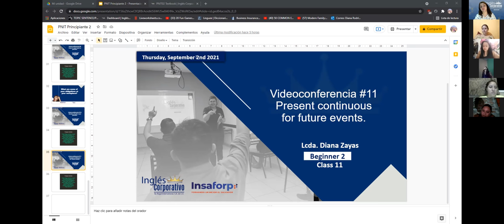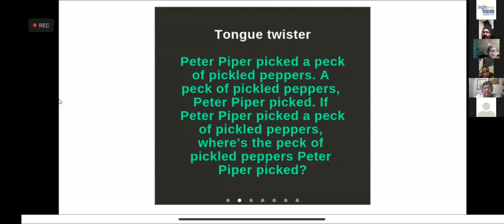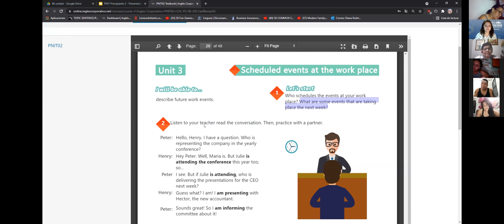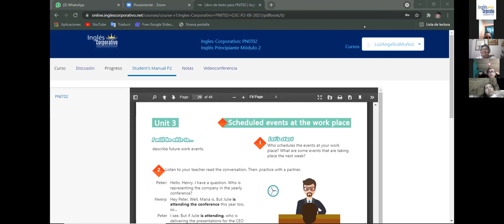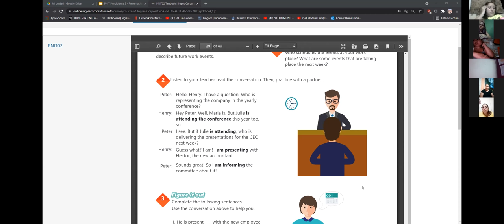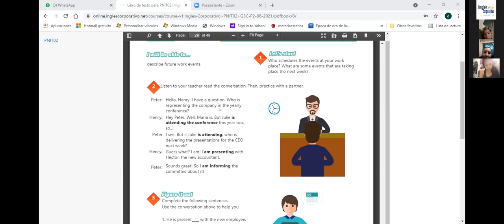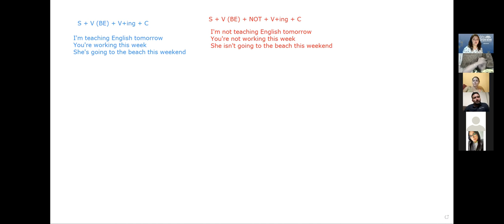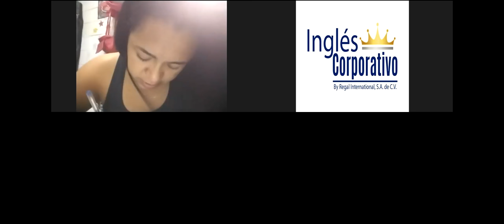Ingles Corporativo-onferencia #11 Present continuous for future events.